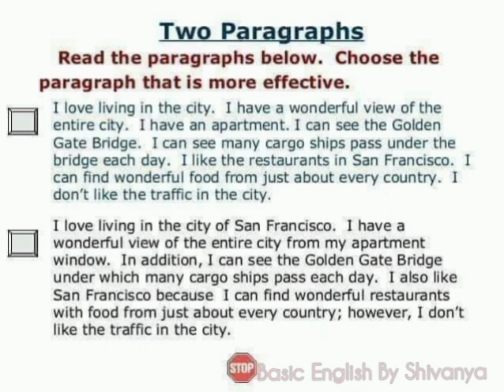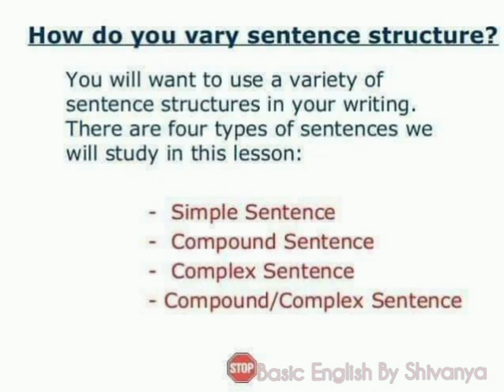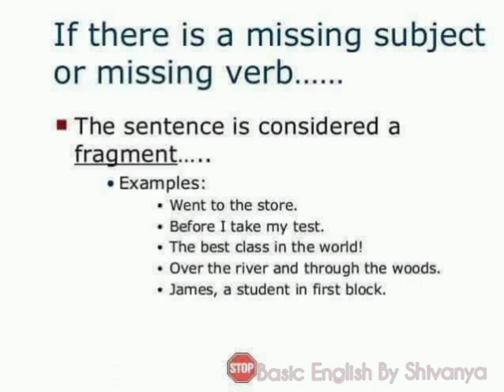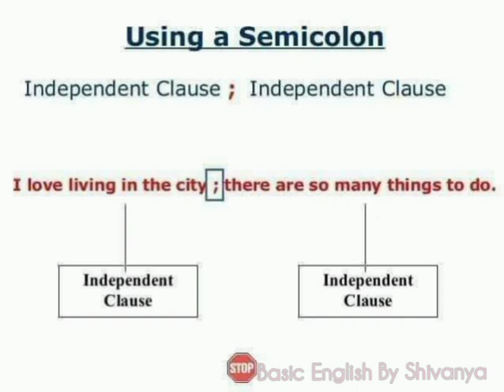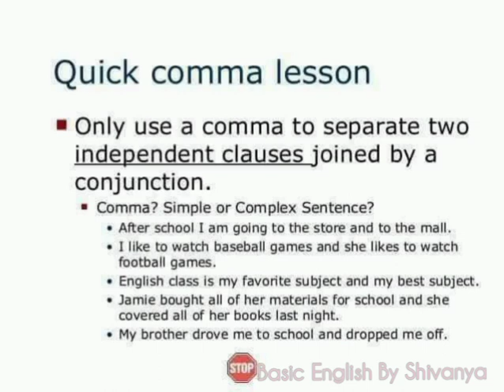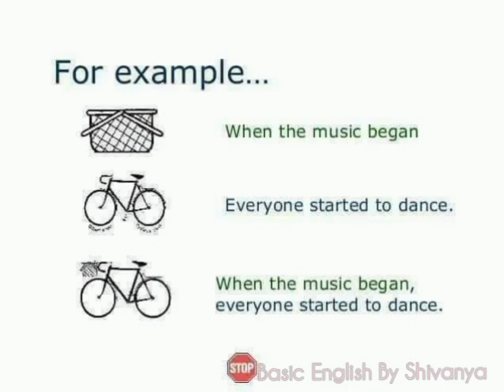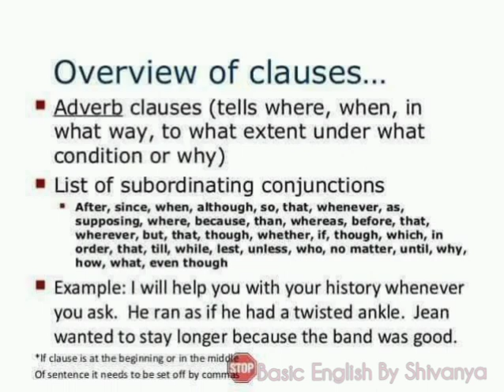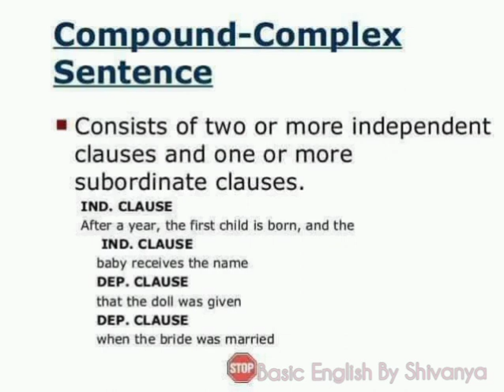Sentence Structure || Types Of Structure